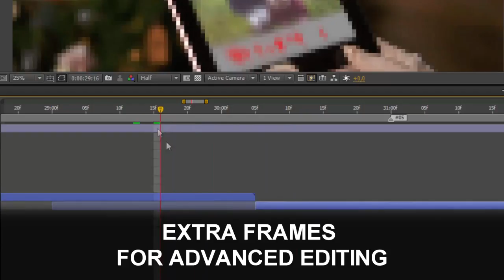Santa Claus With Magic IPad | After Effects template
Last Update: 6 December 16
Created: 6 December 16
After Effects Version: CC 2018, CC 2017, CC 2016, CC 2015, CC 2014, CC, CS6
Universal Expressions: Yes
Length: 1:19
Resolution: 3840x2160
File Size: 1.69GB
Media Placeholders: 10
Text Placeholders: 10
Category: (video-displays)

Description: Hi, Guys!Glad to present our new useful Christmas and New Yearproject. This is a Santa Claus with Magic IPad! Project contains19 sceneswith 10 textholders and 10 mediaholders.This project was shot in high-quality studio with professional actor and soft cinema lightingon Sony a7r ii camera in extreme 4K (UltraHD) resolution. After it material was tracked in mocha and keyed for realistic replacement of content. Easy navigaion and intuitively structure allows you to simple edit text, media, color of each text element, brightness and contrast of tablet screen, global gradingand other settings. You can use this project forAny kinds of slideshow: minimal,...